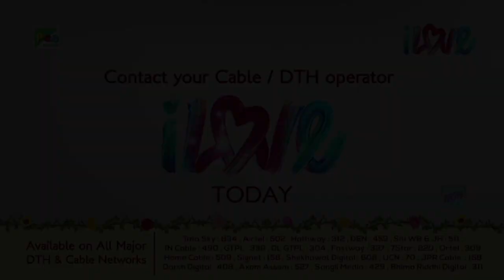Why Duryodhan kills his bodyguard? | మహాభారత (Mahabharat) B R Chopra | Pen Bhakti Telugu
Rishi Vyas rebukes Dhritarashtra for exiling the Pandavas. He predicts the extinction of the Kauravs after 14 years due to Duryodhan’s missdeeds. Duryodhan and his men leave for Dwaitavan to witness the distress of the Pandavs. Duryodhan tries to flirt with a Gandharv girl and is capture by the enraged Gandharvs. Duryodhan’s bodyguard approaches the Pandavs for help and Bheem and Arjun unwillingly rescue their cousin.